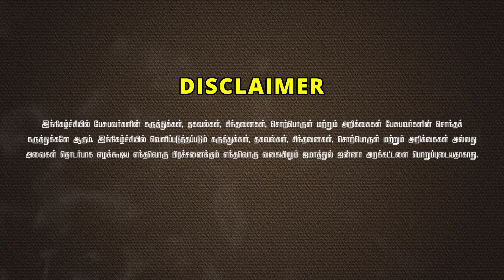கடைசி இறைவேதம் திருக்குர்ஆன்!ᴴᴰ┇ஆறுமுகம் என்ற அப்துல்லாஹ் ┇Way to Paradise Class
✮ Way to Paradise - Jamathul Janna Trust